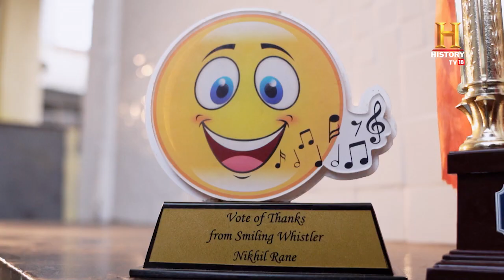His sparkling smile hides a powerful musical accompaniment! OMGIndia S07E02 Story 2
Nikhil Rane, a world-renowned whistler, has made a significant mark in the world of whistling by winning the World Whistling Championship in both 2016 and 2018 in the Hiki Fuki category. Known for his distinctive style that involves whistling while smiling, Rane has not only perfected his craft but also added a unique flair to it. As he prepares for the 2022 championship, he's aiming for a hat-trick, looking to add another global title to his impressive collection and further cement his status as a whistling maestro.

बाहर से देखो तो ये बस मुस्कुराते हैं पर अंदर से मधुर सीटी बजाते हैं। पर कैसे ? OMGIndia OMGHindi OMGSeason7 @byjusclasses